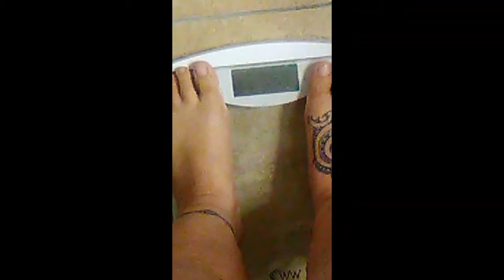Snake Diet Journey Day 50